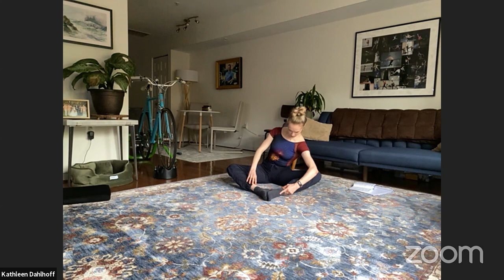Kathleen Dahlhoff, Dancer with Cincinnati Ballet. Intro to Graham technique for ballet dancers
Kathleen Dahlhoff, Dancer with Cincinnati Ballet, brings us another amazing Graham intro for ballet dancers for you to follow from home. Are you up for the challenge?

Now you can take an online one-on-one ballet class with Kathleen Dahlhoff. Head over to mysensei.me and book your private ballet class

About Word Wide Ballet Class

🌐This ballet class is part of the Worldwide Ballet Class WWBC initiative, sponsored by Zarely that every day since the pandemic outbreak, brings together dancers from all over the world to share their experience and knowledge and improve their dance skills.

🩰 Every WWBC online ballet class is instructed by one of the top ballet dancers and coaches from all over the world.

🎹 Many of our online ballet classes are accompanied by live piano music from geniuses such as David Morse, Ella Belilovskaya, Cameron Thomas, and Remina Tanaka.

About Zarely

Not everyone is a pro, but we can all aspire to become one.
We strive to design the clothes that bring out the best dancer in you.
We also give everyone access to classes with the best dancers and instructors in the world.

💃 If you want to bring out the best dancer in you, check out our premium professional ballet tights

👚Did you ever find a leotard that you thought, this one is made just for me? If not, maybe its time to upgrade your leotard

👗 You already have the perfect tights and leos, why settle for just any skirt? Take a look at our flattering new skirts

🏃‍♀️And if you are done with all that dull activewear where everything looks the same, take a look at our fashion engineered collections